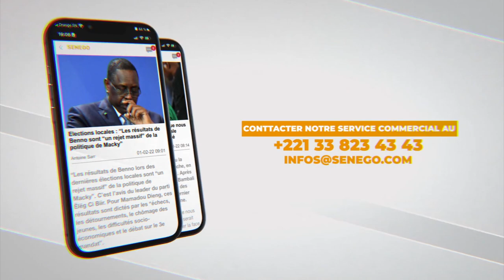Aida mbodji :"Sonko ken xexalouko...magicien la... limou ame moko...